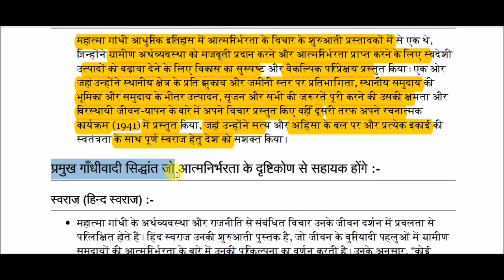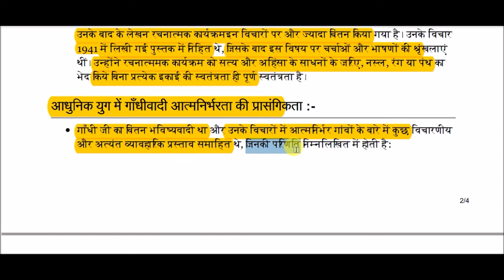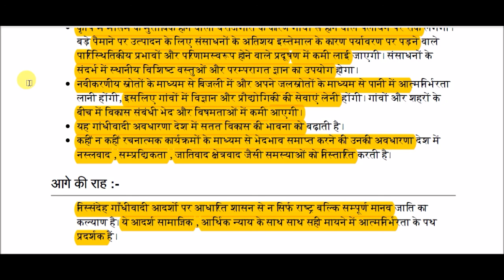गांधीवाद तथा आत्मनिर्भरता || Gandhism and Self-reliance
Gandhism and Self-reliance for All Competitive Exams like SSC, Railway, IB, Bank, UPSC, BPSC, MPSC, PCS, etc.